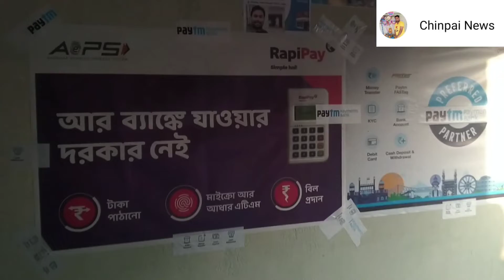সেরা দশটি সরস্বতী মন্ডপ চিনপাই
Saraswati puja